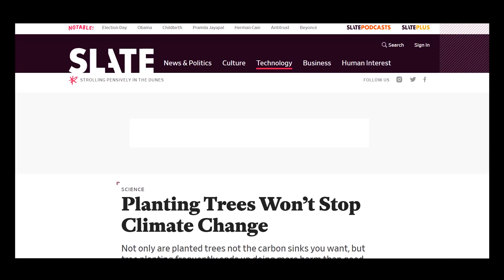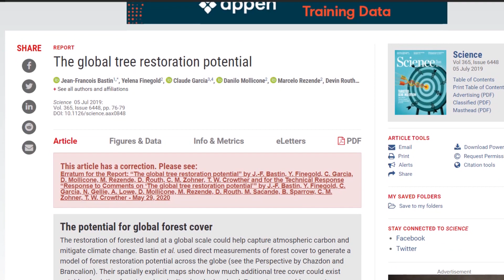Is Planting 8 Billion Trees a BAD Idea? (Missed Information)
If you're a fan of different YouTube content, then you've probably heard of Mr Beast & Team Trees. Or you've seen the 8 Billion Trees ads on videos. Or you've watched any number of creators talk about the value of mass tree planting. But for all the talk about tree planting online... Is it actually a smart thing to do for the global environment?

If You're Missing Information — Watch These Vids!
Life In A Day or Free Labor?
BUNKERS for Your Doomsday Pleasure!
Why You Love ANIMAL CROSSING!